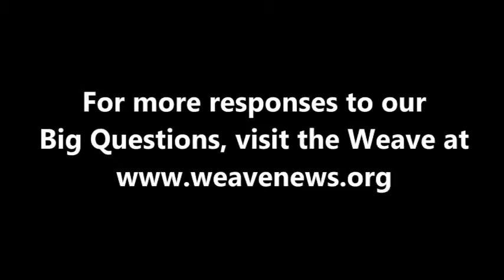Craig Aaron on gender equality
Craig Aaron, President and CEO of Free Press, spoke with the Weave in Denver in April 2013 at the National Conference for Media Reform.